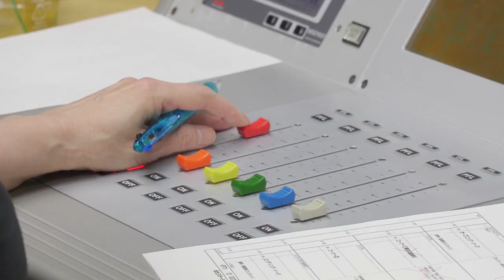ゲスト：四日市萬古焼 光風窯の陶芸家 熊本栄司さん#4（10月26日放送）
東海ラジオと伝七ステーションがコラボした番組「コウケツトモヒデのGO TO 伝七ステーション」。
今月は四日市萬古焼 光風窯の陶芸家、熊本栄司さんをゲストにお迎えし、お話をお聞きしていきます。
今回は、10月26日放送分をお届けします。

〇コウケツトモヒデのGO TO 伝七ステーション
東海ラジオ番組 毎週土曜日 あさ7:00～